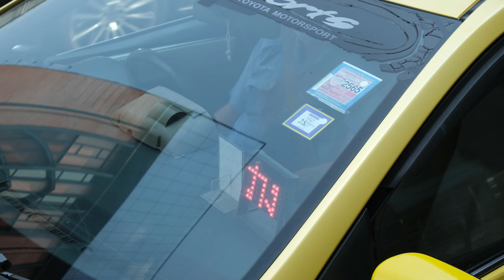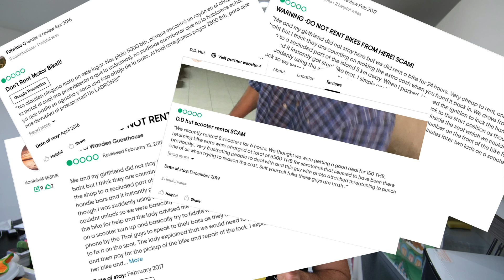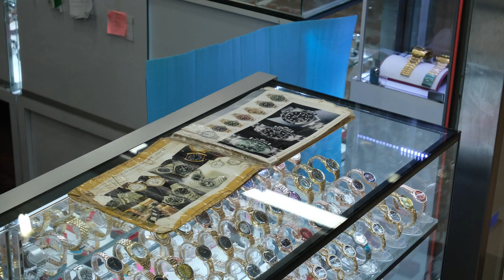Las 8 ESTAFAS en TAILANDIA que más sufren los turistas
Los timos y estafas más frecuentes que sufren los turistas en Tailandia.
*En el tercer timo hemos tenido que quitar una parte de la explicación ya que mencionábamos el nombre de una tienda, a modo de ejemplo, que no tiene ninguna culpa.

👉 Web de nuestra agencia en Tailandia un ejemplo! Hacemos viajes a medida :)

=TABLA DE CONTENIDOS: QUÉ VER EN TAILANDIA =
00:31 - Los estafadores del Gran Palacio de Bangkok
02:53 - Los timos de los taxis de Bangkok
04:39 - La fábrica de piedras preciosas estatal
05:47 - El timo en el alquiler de motos en Tailandia
07:09 - Las imitaciones y falsificaciones de Tailandia
08:30 - La estafa en el ping pong show
09:33 - El timo del tuk tuk gratis
10:55 - La estafa con la barca del mercado flotante

¿Qué material usamos?